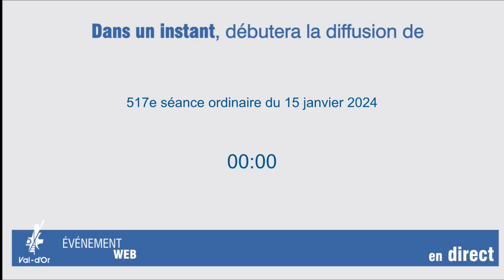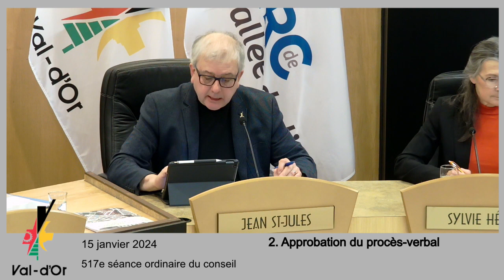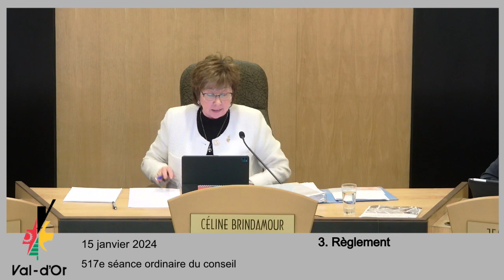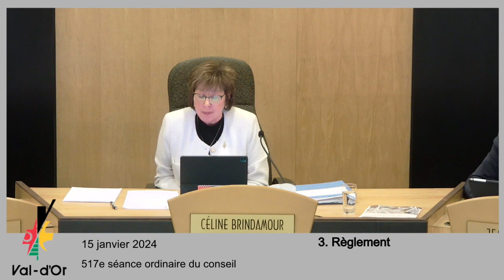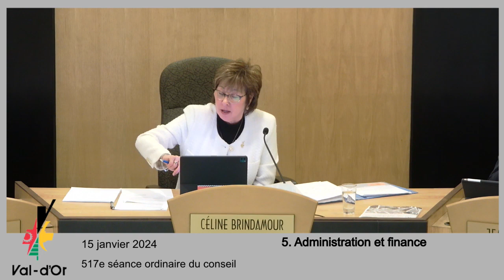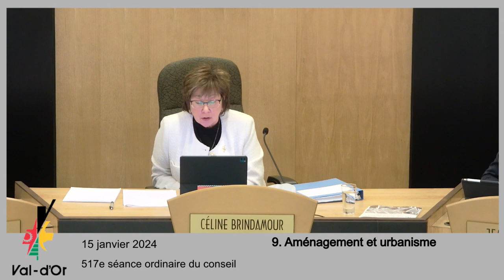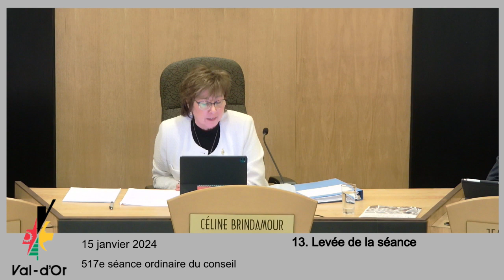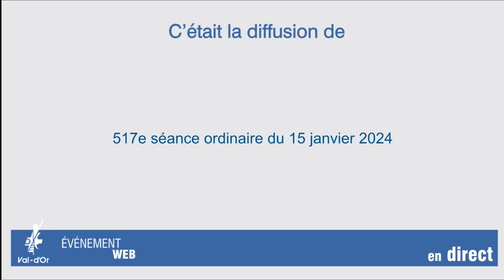517e séance ordinaire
517e séance ordinaire du conseil municipal du 15 janvier 2024